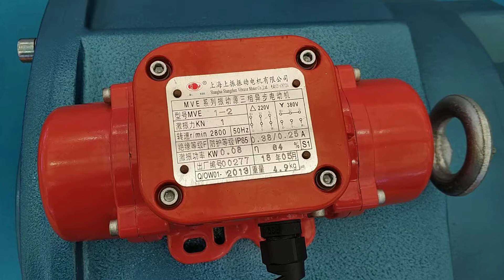MVE-1-2 MVE vibrator motor from manufacuter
Italy Standard MVE vibrator motors